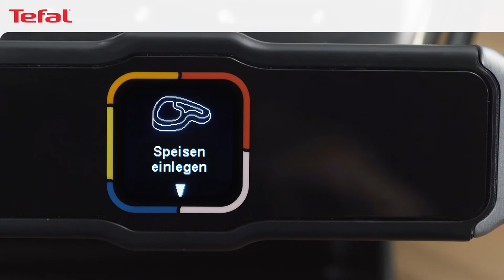TEFAL OptiGrill Elite Schweinefleisch Programm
Der TEFAL OptiGrill Elite Kontaktgrill für perfekte Grillergebnisse